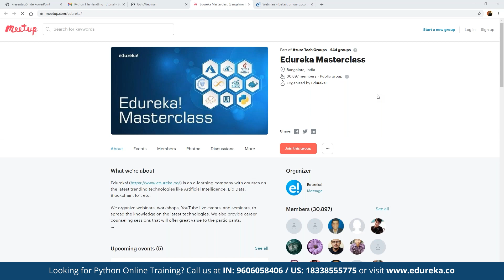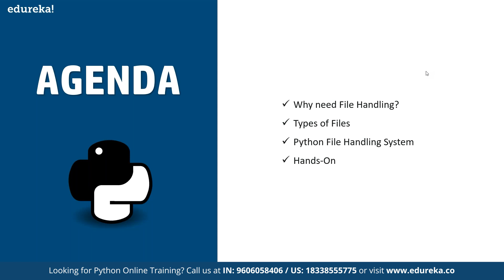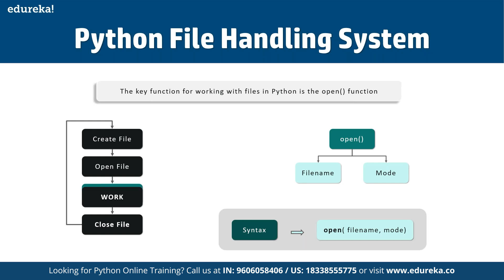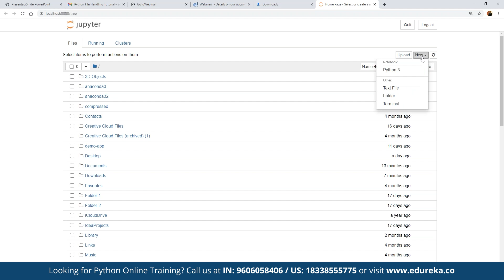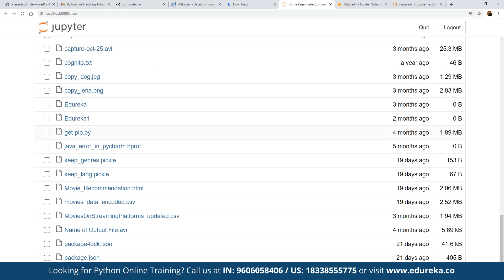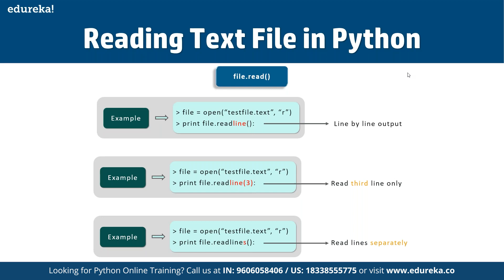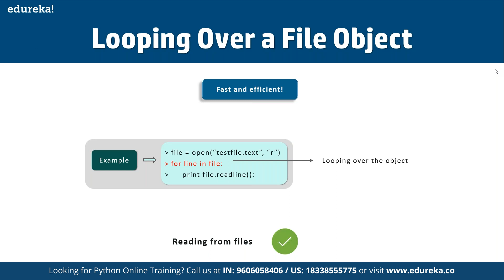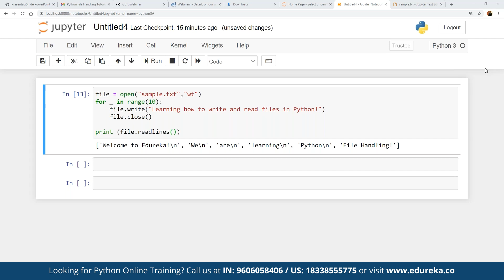Python File Handling Tutorial | Learn File Operations | Python Training | Edureka Rewind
🔥𝐄𝐝𝐮𝐫𝐞𝐤𝐚 𝐏𝐲𝐭𝐡𝐨𝐧 𝐂𝐞𝐫𝐭𝐢𝐟𝐢𝐜𝐚𝐭𝐢𝐨𝐧 𝐓𝐫𝐚𝐢𝐧𝐢𝐧𝐠 𝐂𝐨𝐮𝐫𝐬𝐞 (Use code "𝐘𝐎𝐔𝐓𝐔𝐁𝐄𝟐𝟎")
This Edureka live session on File Handling in Python covers all the important aspects of using files in Python right from the introduction to what fields are, all the way till checking out the major aspects of working with files and using the code-first approach to understand them better.